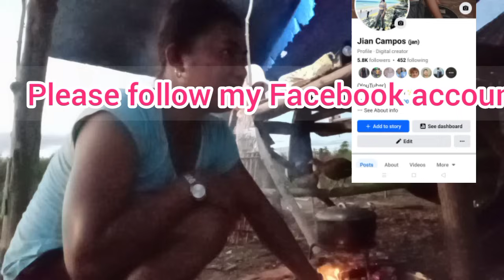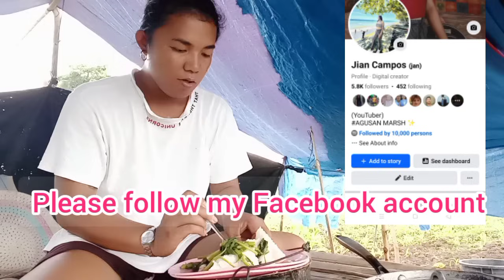BUMALIK NA SA FINLAND SI MANINAY HINDI NIYA ITO NAGAWA DITO SA AMIN SIMPLE PROVINCE LIFE